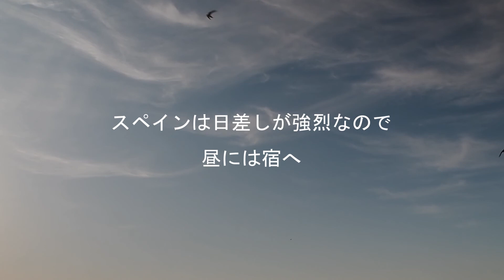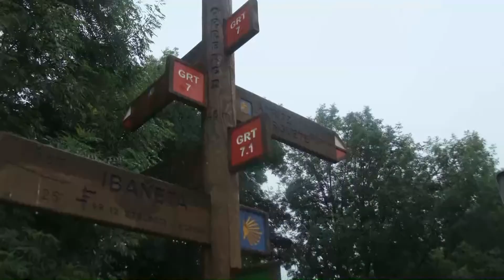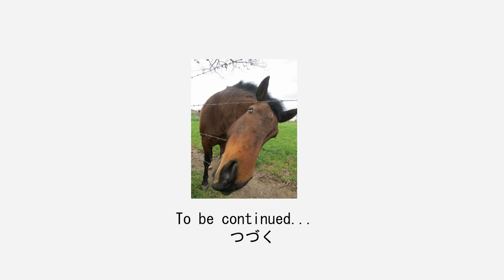【サンティアゴ巡礼の道】3 ロンセスバジェスを出発！カミーノ・デ・サンティアゴ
スペイン巡礼の道であるカミノ・デ・サンティアゴ。フランスの国境を越えピレネーを過ぎて最初の拠点ロンセスバリェスから出発します。早速、トラブルもあり！？

カタルーニャ、アラゴン、フランスの道（ナバラの道）を少しずつ歩いたなんちゃって巡礼日記です。動画に写っているしゅうさんと一緒に歩いています。

初日はロンセスバリェス（Roncesavalles）からスビリ（Zubiri）を目指します。私の本によると22.14キロ。今まで歩いた経験から20キロぐらいはちょうど良い距離です。標高は952ｍから528ｍへ。

スペインの夏は暑いので朝5時にはみんな出発します。昼の12時には宿につきたい。12時過ぎると暑くてキツイからです。それで7時間歩ける計算です。

春や冬も歩いた経験からすると、夏は暗い時間に出発するので景色が楽しめない気もします。（日の出が見れるのは良いですが）自然を楽しむ目的の人は違う季節の方がお勧めです。

初日のアルベルゲは8時までには全員出てくださいというスタイルでした。大きなアルベルゲほど掃除が大変なので出発時間が決められています。

●コロナが落ち着き旅行ができるようになったら、また少し巡礼路を歩きに行く予定です。フランスの道の続きは、そこで巡礼動画を集めてから再開したいと思っています。 しばらくお待ちくださいませ。

●巡礼に行きたい人が多いようで、周りの人から巡礼についての質問が多いので、しばらくはラジオみたいに、荷物の準備や注意すべき点について語る動画を挙げていきます。

スペインの現役の日本人ガイド第一号として公認ガイドの資格を取った、バルセロナ在住のカルメン（通称）です。 ガイドが観光案内をする動画ではなく、旅行者に役立つ情報発信のチャンネルを目指しています。